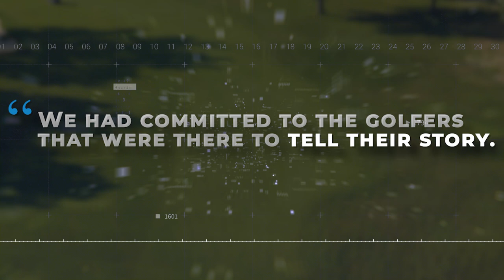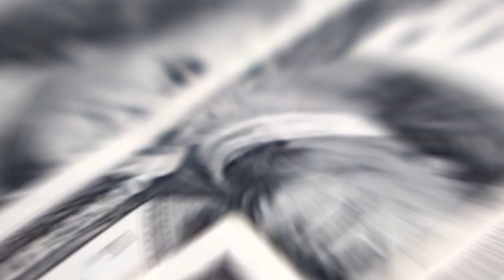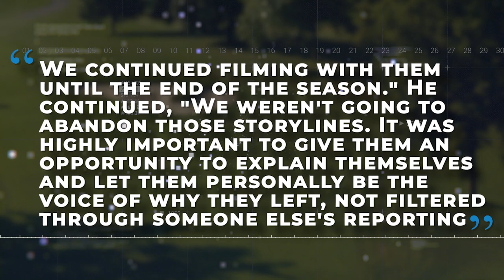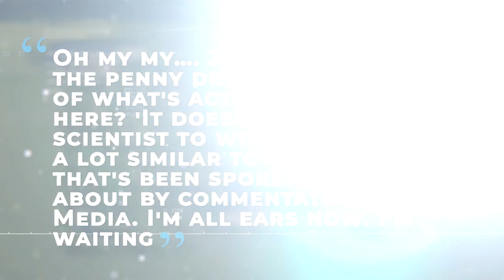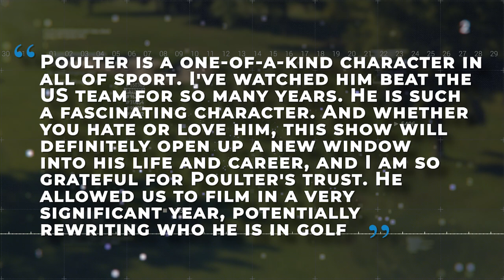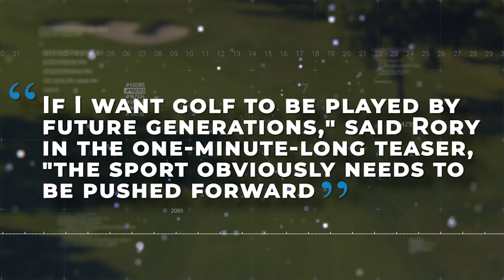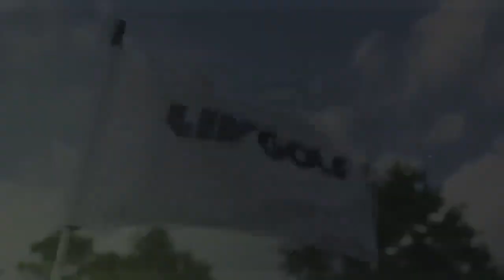PGA and LIV golf DISASTER unveiled: Netflix docuseries SHOCKS viewers!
At the heart of every sport, behind the points and money, lies a human athlete with perfectly relatable feelings. With that concept, Netflix producers transformed the way we consume golf. Ever since Netflix announced that their sights were set on the America-based tour for a brand new documentary series last January, anticipation grew widely surrounding the show's release. And now, golf's civil war has gone digital. So what did the documentary reveal about golf's biggest feud, and what has been the response of both tours? Will this change the viewpoint of things? Stick around to find out the details.

In today's video we look at Netflix Dropped MIND BLOWING Docuseries Following PGA & LIV golf Fallout. Keep watching to see golf news, golf today, golf channel, pga tour, liv golf, golf highlights, and dp world tour. We have pga vs liv golf, golf news highlights, pga vs liv explained, golf, saudi backed golf and jay monahan. Stay tunned for golf central golf channel, netflix, netflix golf documentary, full swing netflix, and jon rahm. Dont forget ian poulter liv golf, matthew fitzpatrick, rory mcilroy liv golf, greg norman, tiger woods liv golf, and tony finau big break. Finally jordan spieth, world golf tour gameplay, world golf rankings, and golf plus.

Inspired by Golf Plus, 24Golf, Golf Zone, Golf Links and Best Ball Golf.

Inspired by The Open Championship 2023 Recent Announcement SHOCKS The Entire Golf World!

Inspired by Players RUMORED To Join LIV Golf Next..

Inspired by The Dark Truth About Why LIV Golfers Are FURIOUS at US Masters

Inspired by The NEW LIV Golf Plus App DESTROYS The PGA tour.. Here´s why

Inspired by This Will Change The PGA FOREVER!

Inspired by Golf's Most MEMORABLE Feuds Of ALL TIME..

On Golf Insights we will go through golf news, pga tour, and liv golf.  Listen to pga vs liv explained, espn and sporstnet.